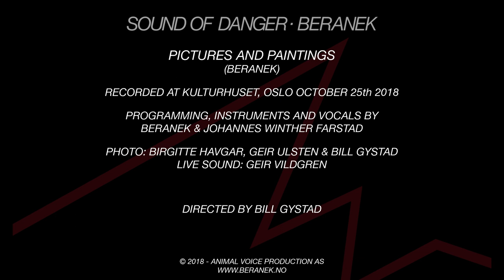Beranek - Pictures And Paintings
Pictures And Paintings
(Beranek)

Performed by Beranek & Johannes Winther Farstad
Kulturhuset, Oslo 25th October 2018
Directed by Bill Gystad